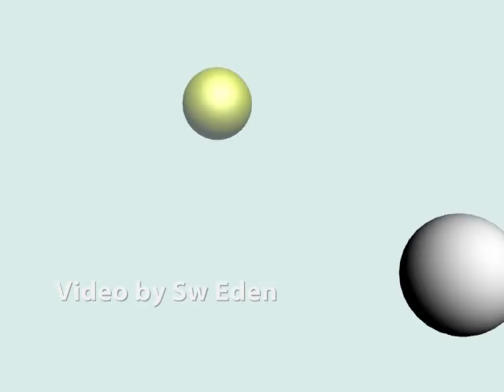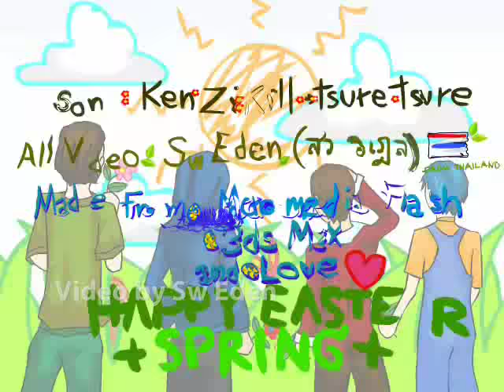Ken Zi:Kill - Tsure Easter Day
Song : Ken Zi:Kill - Tsure Tsure
About : Ken and Zi:Kill, Easter Day
All Video and Animation by Sw Eden